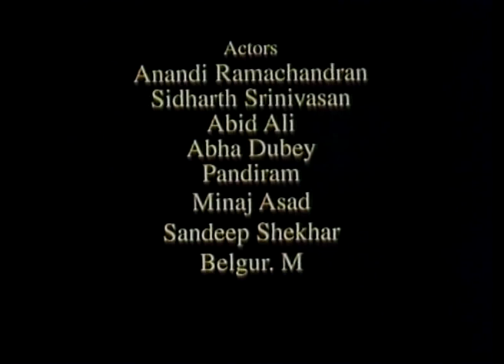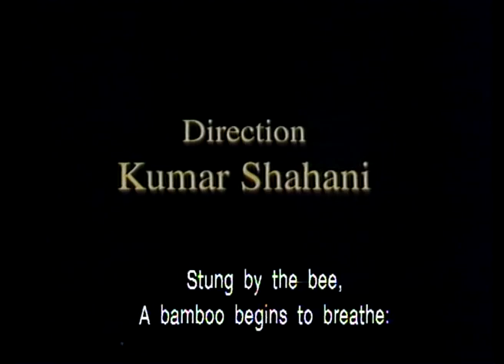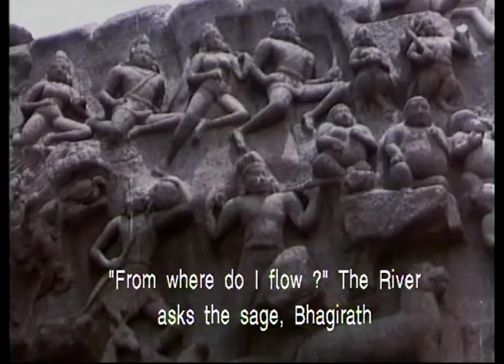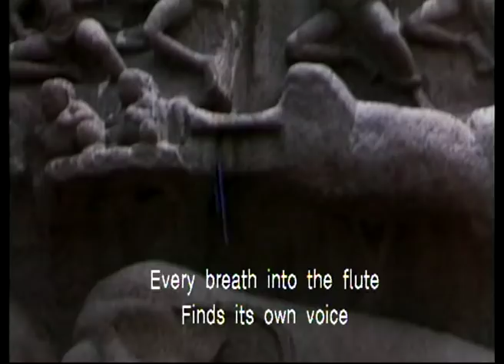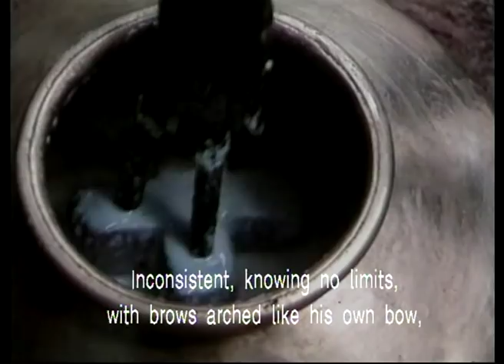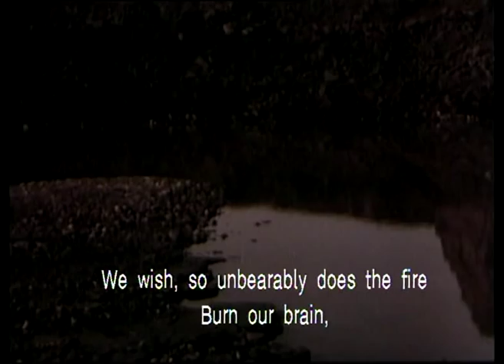Bamboo Flute - Birah Bhariyo Ghar Aangan Kone, Part I (Full Movie)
'Bamboo Flute' works through the creative mode of musical as well cinematographic elaboration suggested by the actual playing of the flute. Through parallel and other configurations, different melodic lines may position themselves in time and space to suggest that the creative act  is also the comparison generated by the metaphysics of the flute. The form of the film evolves from the musicality and the specifics of its visual correspondence in architecture, dance, poetry and intersecting axes of color and narrative. A deeply meditative film, and one that challenged the established norm of documentaries, by developing a form where the visual follows and is shaped by audio/music, the film is a celebrated and acknowledged step in the search for new aesthetics of cinema.